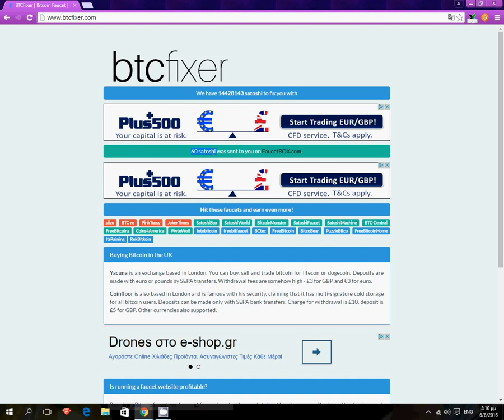Get 60 satoshi every 3 minutes